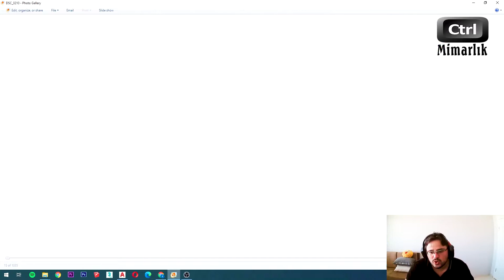#67 Beton Kontrolü | Elektrik Bağlantısı | Kalıp Sökme İşlemi | Şantiyedeyiz